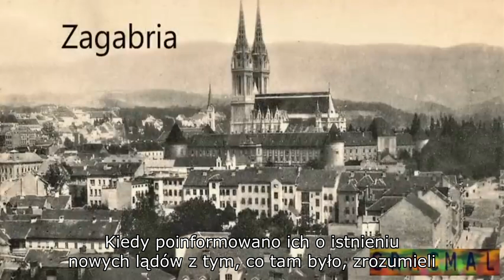Wiele miast jako jedna architektura